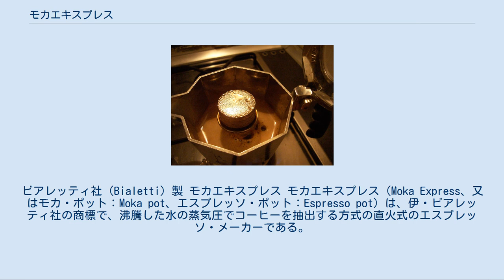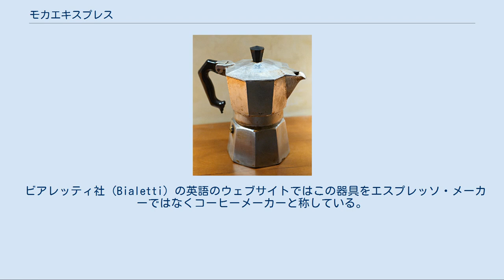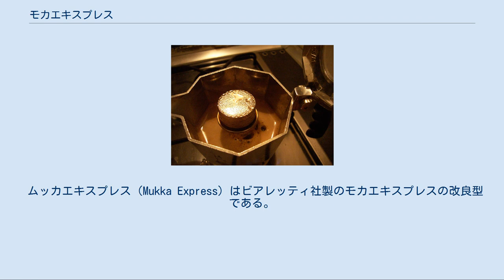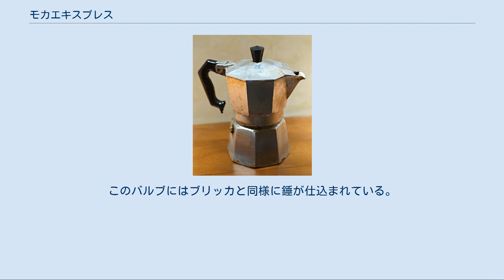モカエキスプレス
ビアレッティ社（Bialetti）製 モカエキスプレス モカエキスプレス（Moka Express、又はモカ・ポット：Moka pot、エスプレッソ・ポット：Espresso pot）は、伊・ビアレッティ社の商標で、沸騰した水の蒸気圧でコーヒーを抽出する方式の直火式のエスプレッソ・メーカーである。
日本では、このタイプの器具をマキネッタ（macchinetta）と呼ぶ場合がある。
 この器具はアルフォンソ・ビアレッティ（Alfonso Bialetti）により1933年に発明された。
オリジナルの物はベークライト製の柄が付いたアルミニウム製であった。
ビアレッティ社（Bialetti）ではモカエキスプレスの名称で知られる代表的なモデルを販売し続けており、現在はモカエキスプレスには1杯用から18杯用まで様々な大きさがある。
 現在では多くのメーカーがオリジナルのビアレッティ社製モカエキスプレスを原型としたモカ・ポットを製造している。
各社のモカ・ポットはビアレッティ社製のものとは異なる外観をしているが、これらはモカエキスプレスと同サイズのガスケットを使用しているためビアレッティ社製の補修部品が他社製のモカ・ポットに使用できることもある。
 ビアレッティ社（Bialetti）の英語のウェブサイトではこの器具をエスプレッソ・メーカーではなくコーヒーメーカーと称している。
 ヨーロッパで広く普及しており、ロンドンのサイエンス・ミュージアムの様な近代産業美術博物館にも展示されているアイコン的デザインとして知られている。
 ビアレッティ社があるイタリアではモカエキスプレスは多くの家庭にあり、マキネッタ（小型のコーヒー抽出器）といえばモカエキスプレスを指すほどである。
 なお、エスプレッソと呼ばれるのはマシンで高圧抽出したコーヒーだけで、これらの直火式器具で作られたものは「モカ」と呼ばれ、全く別の飲み物として認識されている。
また、しばしば「直火式エスプレッソ（stovetop espresso）」という語でも言い表される。
 なお、ここで言う「モカ(Moka)」の名称はコーヒー産地のモカ(Mocha)を表すものではない。
 断面図 モカエキスプレスでコーヒーを抽出するまでの準備工程を説明する。
 右の装置断面図のAの部位にあたるボイラー部に水を入れる 漏斗状の金属製漏斗状のフィルター（断面図のB）を取り付ける。
 細挽き、あるいは微粉まで挽いたコーヒーをフィルターに充填する（右下写真参照） 本体上部（C）を台座部に固定する。
 本体を熱源に加熱 モカエキスプレスでのコーヒーの抽出工程 加熱によりボイラー部（A）では水が蒸発し、水蒸気により加圧状態となる。
この蒸気の加圧により、熱湯が徐々に漏斗に沿ってフィルター（B）を経て本体上部（C）に達する。
これによりコーヒーを抽出することができる。
 パーコレーターと異なり、器具を熱源の上に置いたままでも容易にコーヒーが煮立つことはないが、ボイラーが「空焚き」の状態になるため、早めに熱源から降ろすようにする。
実践的な些細なコツは、ボイラー部内がほぼ空になると蒸気の泡が上昇する湯と混じりあいゴボゴボという独特の音を発するので、その直前に熱源から器具を降ろしてしまうことである。
そうすると上部室の半分位にコーヒーが入った状態となる。
 ガスケットが本体上部と台座部を確実に密着させボイラー部内で安全に圧力を発生させる。
何らかの不具合で内部の圧力が高くなり過ぎた場合にこれを逃がすため、ボイラー部には安全弁が装着されている。
 モカエキスプレスは定期的にゴム製シールとフィルターの交換及び安全弁が固着していないかの確認をする必要がある。
 使用後は漏斗管、フィルター、上部室の内側の表面にコーヒーのオイル分の膜が残っていることが望ましい。
この薄い膜によってコーヒーが直接アルミニウム製の内壁に接することを防いで、コーヒーに金属臭が移ることがなくなる。
この薄い膜は器具を完全に洗浄する替わりに水で洗い流すだけで保持できる。
 モカエキスプレスは直火や電気式レンジの上で使用できるように通常はアルミニウム製である。
しかしビアレッティ社は現在異なるデザインで幾つかの電気式エスプレッソ・メーカーやステンレス製の直火式のエスプレッソ・メーカーを製造している。
 ブリッカ ブリッカ（Brikka）はビアレッティ社製のモカエキスプレスの改良型である。
漏斗管の吐出口に錘が仕込まれており、圧力鍋と同様の方法でボイ...